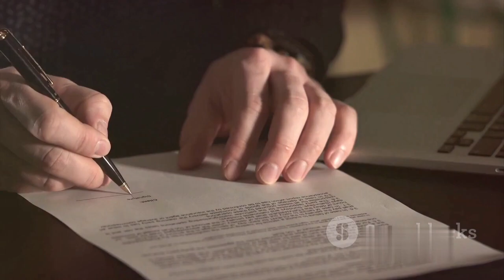Why World War II Happened ? | Reasons Of World War II | Detailed Story Explained | History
if you haven't watched reason of world war 1 yet. go and watch through this link !
🌍 Embark on a journey through one of the most defining chapters in human history with our latest video, "World War II: A Global Epic - Unraveling History." 🎥 Witness the gripping tale of courage, sacrifice, and resilience that shaped nations and redefined the world as we know it.

🔍 Video Overview: Dive deep into the heart of World War II, exploring pivotal battles, extraordinary heroes, and the indomitable spirit of the people who lived through this era. From the beaches of Normandy to the Pacific islands, witness the monumental events that shaped the course of the war and our modern society.

📜 Historical Insights: Uncover lesser-known facts, untold stories, and the intricate strategies that played a role in the outcome of the war. Understand the socio-political climate, technological advancements, and the human toll of this global conflict.

🎬 Key Highlights:

Battlefront Chronicles: Experience the intensity of battles like never before, from the Blitzkrieg to D-Day and beyond.
Human Stories: Hear the voices of survivors, soldiers, and civilians whose lives were forever changed by the war.
Innovations & Technology: Explore the groundbreaking inventions and wartime technologies that influenced the post-war world.
Legacy & Remembrance: Reflect on the enduring impact of World War II on international relations, culture, and collective memory.
🔑 Why Watch? This video is not just a retelling of historical events; it's a tribute to the resilience of the human spirit, a testament to unity in adversity, and a reminder of the importance of learning from our past to shape a better future.

🌟 Join us in honoring the heroes of World War II and understanding the complexities of this monumental conflict. Don't miss out – watch now and unravel the history that shaped our world!